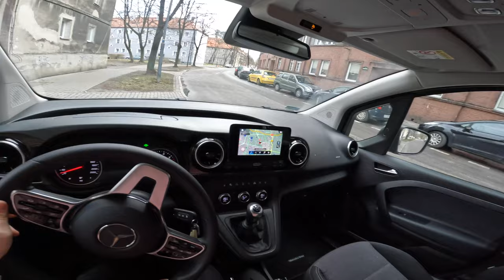2022 Mercedes Citan Van |1.5 110 CDI 95HP| POV Test Drive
Car: Mercedes Citan II 1.5 110 CDI 95HP 2022

Engine: 1.5L Diesel 4-cylinders
Displacement (cc): 1461
Power: 70 kW/95 hp
Torque: 260 Nm
Transmission: 6-speed manual
Traction: FWD ( Front-Wheel Drive )

Acceleration (0–100 km/h): 13,1 s.

Fuel Tank Capacity: 54L
Total Range: 964 km
Weight: 1462 Kg
Cargo Space: N/A
Model: 2022
Base Price: 16.790 EUR